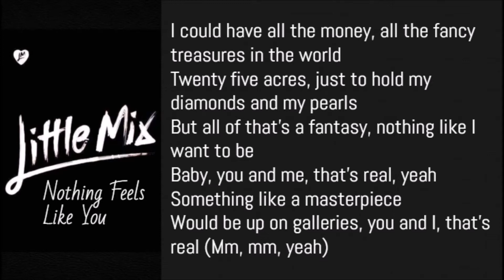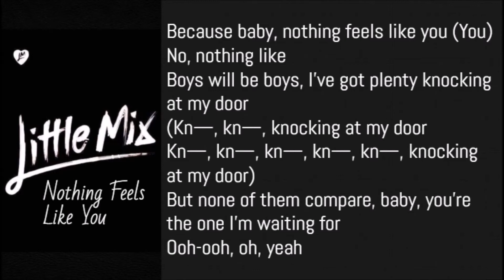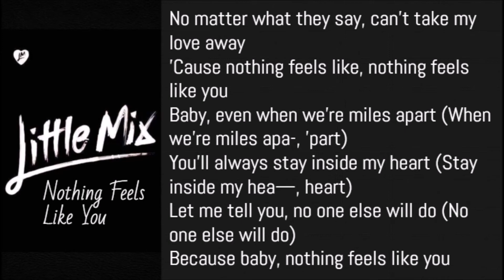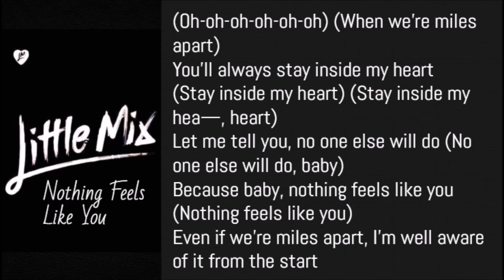Little Mix - Nothing Feels Like You (Lyrics)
Little Mix - Nothing Feels Like You